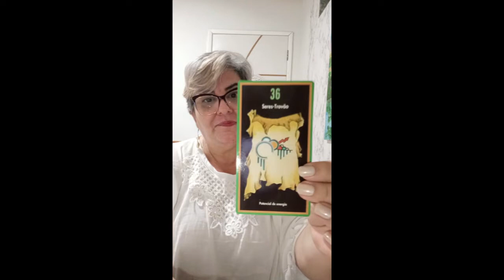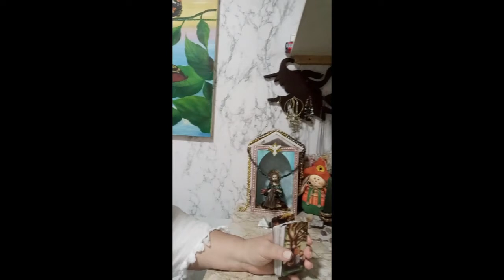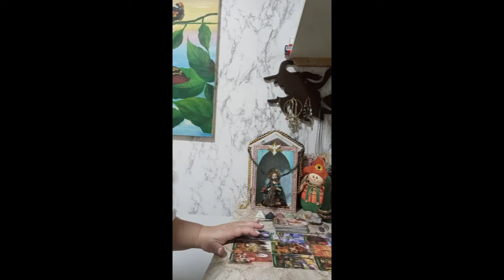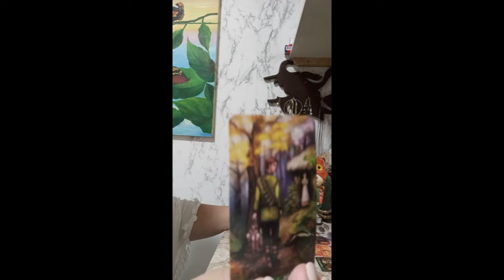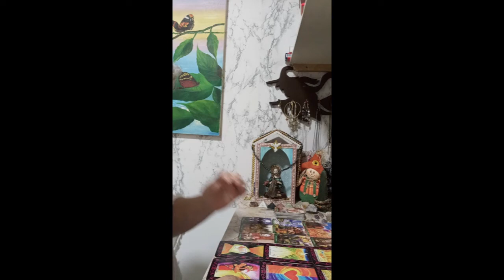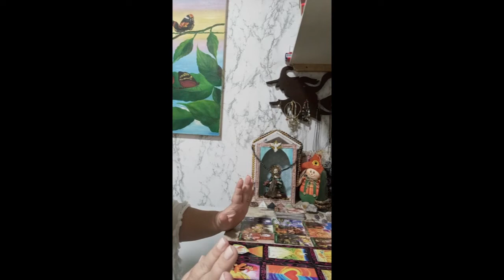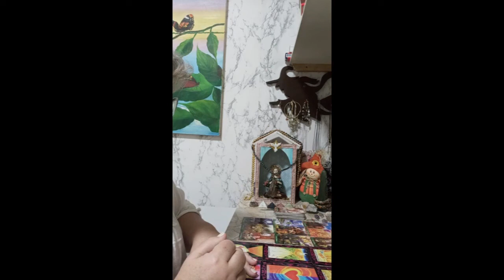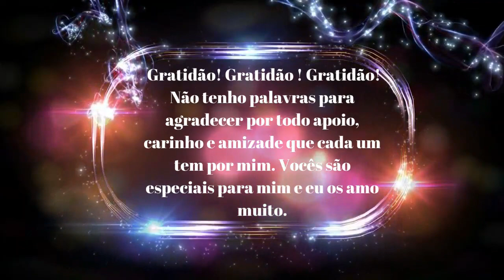LEÃO - ACABE COM OS BISBILHOTEIROS DE SUA VIDA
Cigana Isolda

Contribuição para o canal - chave PIX 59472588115